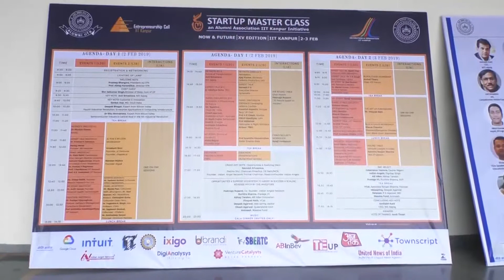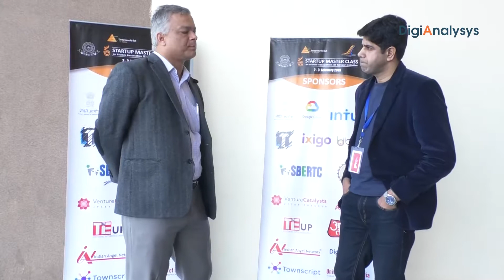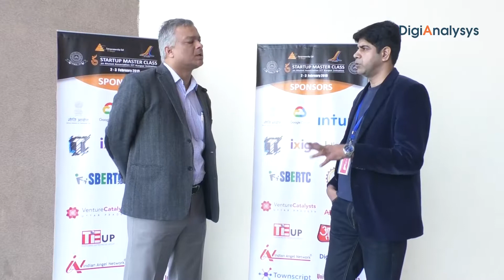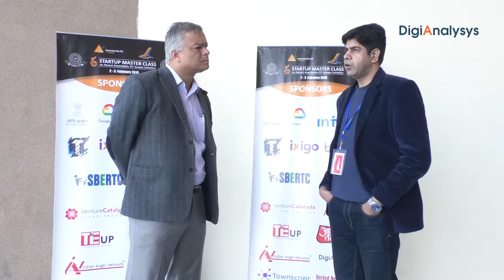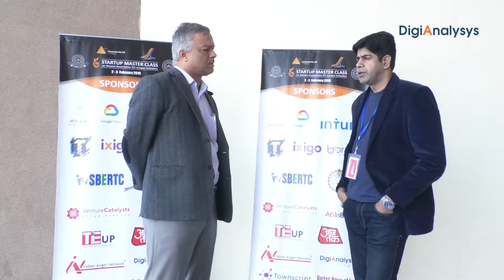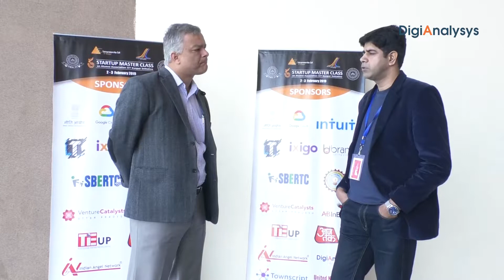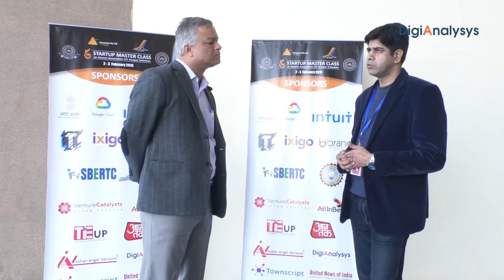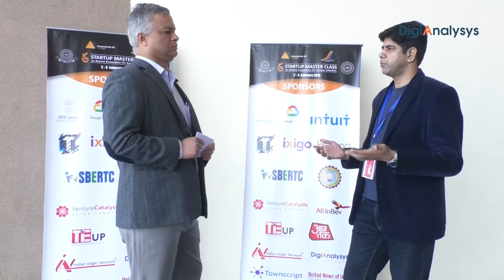SMC 2019: Animesh Srivastava, Partner, The Massive Fund